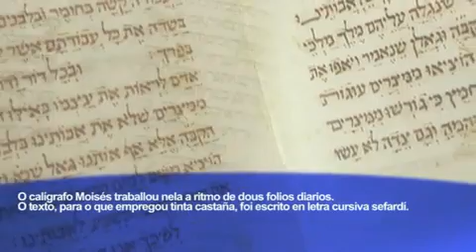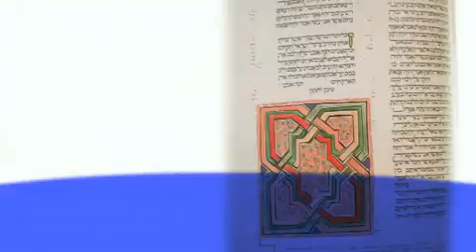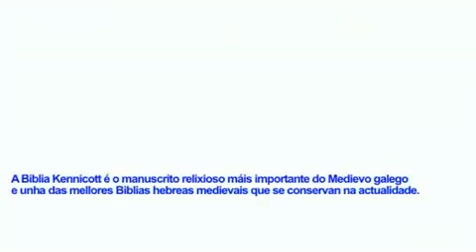Biblia Kennicott; a Biblia xudía de Galicia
A Biblia Kennicott, ou a Biblia xudía de Galicia é unha copia manuscrita da Biblia hebrea escrita na cidade da Coruña no ano 1476, sendo un dos manuscritos iluminados máis exquisitos que se coñecen en lingua hebrea; está considerado como unha das obras cume da ilustración medieval, e mesmo o manuscrito sefardí máis luxosamente ilustrado do século XV. O manuscrito foi redactado na cidade da Coruña polo calígrafo Moisés Ibn Zabarah e iluminado por Joseph Ibn Hayyim e foi descuberto no século XVIII. É considerado por algúns, como o historiador Carlos Barros, o manuscrito relixioso máis importante da Idade Media galega.
O manuscrito recibe o seu nome de Benjamin Kennicott, un cóengo da catedral da Igrexa de Cristo de Oxford (Inglaterra), que mercou o manuscrito á Biblioteca Radcliffe, de onde foi transferido á Biblioteca Bodleian en 1872. Un dos aspectos máis destacados do exemplar é a estreita colaboración que amosa entre o autor do texto e o iluminador, algo poucas veces conseguido neste tipo de traballo, segundo o historiador da cultura xudía Cecil Roth.